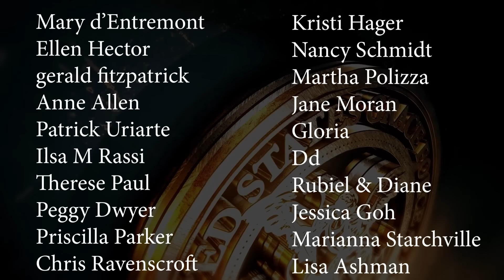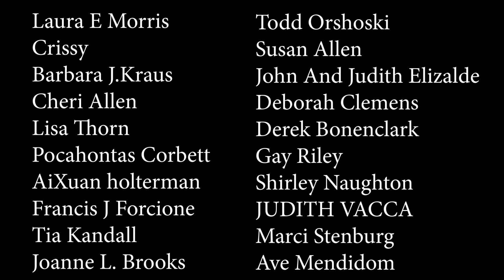It's Time to Unite and Make America Holy Again!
The recent attempt to assassinate President Trump is another example of the reality of the battle between good and evil. It seems to point to a further breakdown in society but as we know from history, it is in these moments that God can change hearts and unite people for something that will bring peace and healing across the land. Bishop Joseph Strickland joins us to discuss this and how each of us play a very important role to MAKE AMERICA HOLY AGAIN!
Please enlist in the US Grace Force and join us for a powerful "54 Day Novena for Our Nation!" (Enlist in the US Grace Force HERE)
This "Lepanto-Like" prayer campaign goes from August 15 to October 7 (Find information HERE)
PRAY THE ROSARY:
Be Ready Emergency Preparedness Course:
The OFFICIAL US GRACE FORCE GEAR PAGE!
1. I will grant peace to their families.
2. They will be enlightened about the Divine Mysteries.
3. I will console them in their pains, and I will accompany them in their work.
4. I will give them as much as they ask for as long as it does not oppose the adorable will of my Divine Son or the sanctification of their souls.
5. I will defend them in their spiritual battles with the infernal enemy and I will protect them at every instant of their lives.
6. I will visibly help them at the moment of their death—they will see the face of their mother.
7. I have obtained this grace from my divine Son, that those who propagate this devotion to my tears and dolors will be taken directly from this earthly life to eternal happiness, since all their sins will be forgiven and my Son and I will be their eternal consolation and joy.